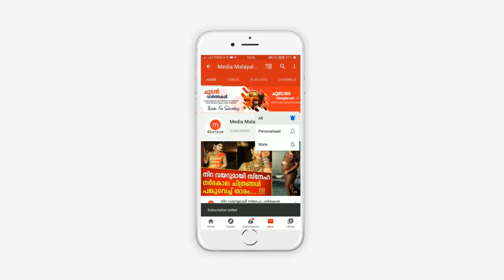ഗർഭിണിയെ പ്രസവത്തിനായി ആശുപത്രിയിൽ എത്തിക്കാൻ ആംബുലൻസ് കിട്ടിയില്ല, ഒടുവിൽ